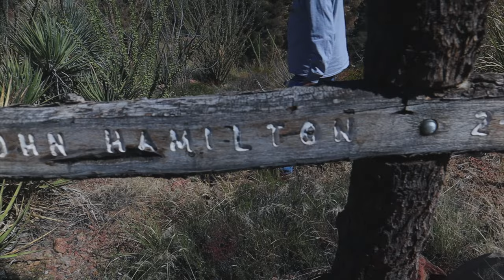We almost destroyed two old Land Rovers hanging with some Jeeps | 4K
Can two old nearly-strock Land Rover Discoveries handle a Jeep trail rated for 33's and lockers? Well, we took the drive from Mammoth, Arizona to Klondyke, Arizona via Rug Road to find out.

Additional video credits - Big thank to you Henry Calles for sharing the video he shot on this trip. He shot the scenes of Lawrence lifting tires and me bashing fenders.

NEED THE BEST MUSIC AND SOUND EFFECTS FOR YOUR PROJECTS?

FILMING AND EDITING GEAR I USE (COMPREHENSIVE LIST)

FILMING AND EDITING GEAR I USE (THE IMPORTANT STUFF) - Listed Below

CANON M50

GOPRO HERO 8 BLACK

DJI MAVIC AIR2 FLY MORE

DJI OSMO MOBILE 3

IPHONE 11 PRO

MACBOOK PRO 13 INCH